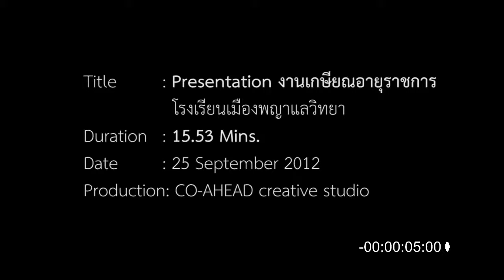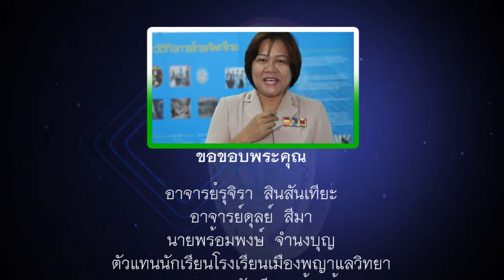Presentation เกษียณอายุราชการ